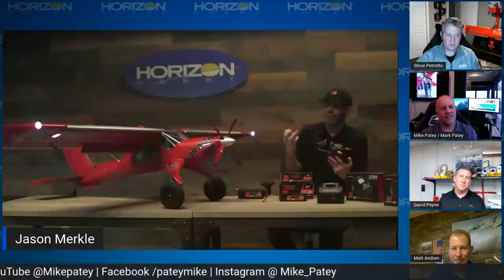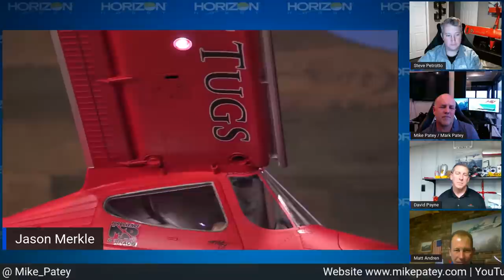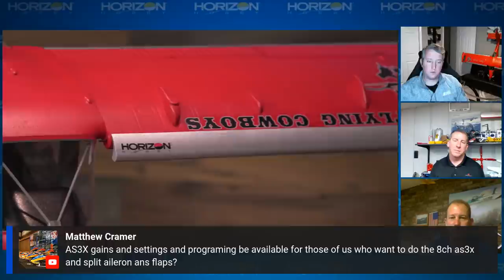E-flite DRACO Special - Horizon Hobby Air Hangout LIVE - March 20, 2021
Join us for our LIVE Air Hangout Show today as we talk about all things DRACO (full-scale and E-flite incluided)! Plus, we welcome a few special guests to the show. Who exactly? Well, you'll have to watch to find out (hint - Mike Patey and the Product Developers who brought us the E-flite DRACO 2.0m)!